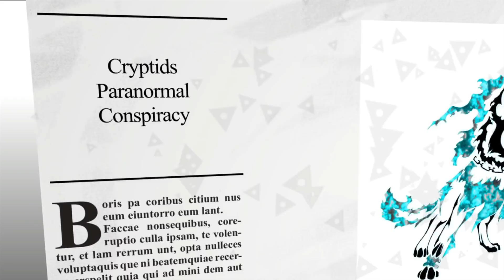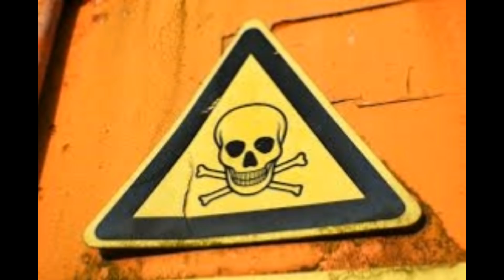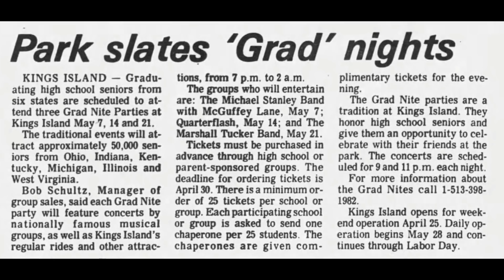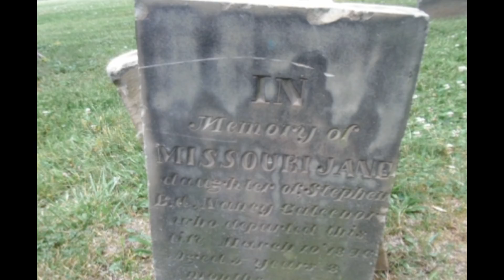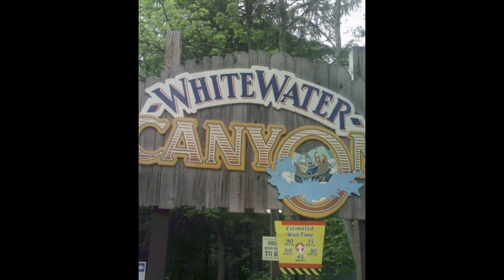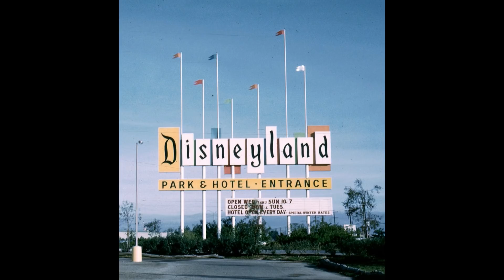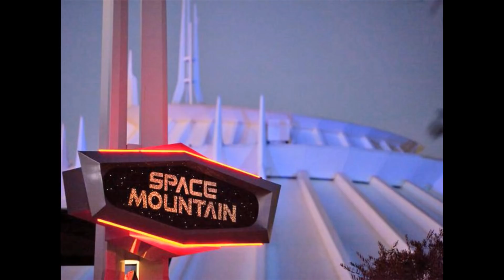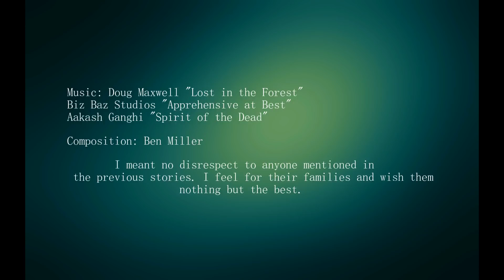Haunted Theme Parks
Keeping with the strange topics we have been talking about as of late we are visiting some stories from Haunted Theme Parks. These stories aren't about creepy or abandoned locations like most videos try to show. This video is about real hauntings.